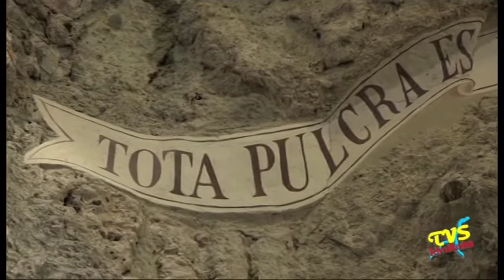Santi e Beati - 7 Maggio - Santa Flavia Domitilla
7 Maggio - Santa Flavia Domitilla

All'interno la rubrica ''Maggio con Maria''